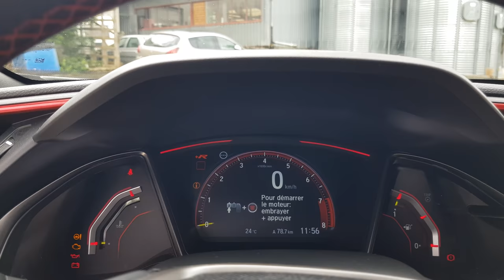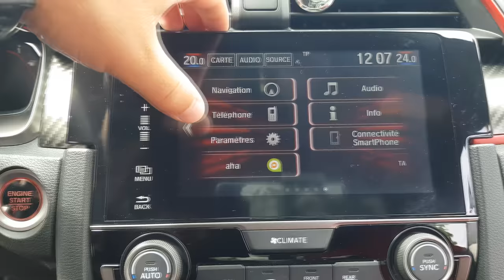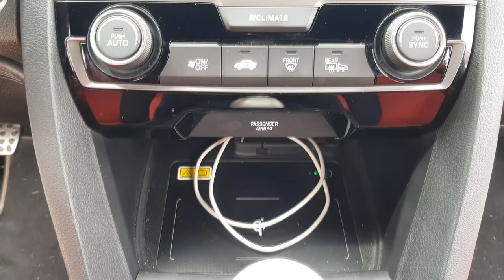"Test" 320ch sur les roues avant et un look extravagant 💣 "Honda CIVIC TYPE R de 2019"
Je teste la civic type-r FK8 de 2019.